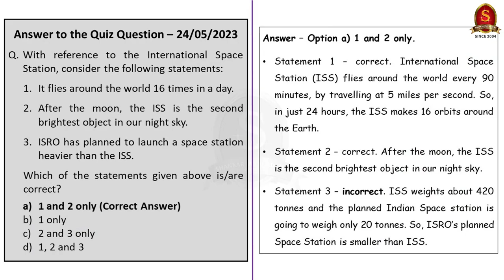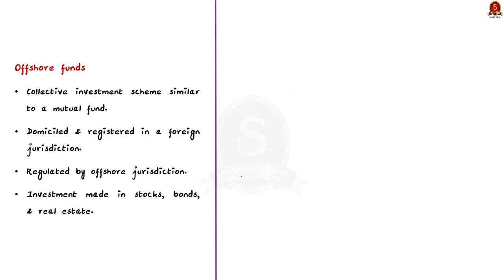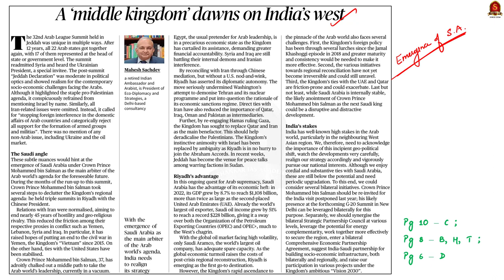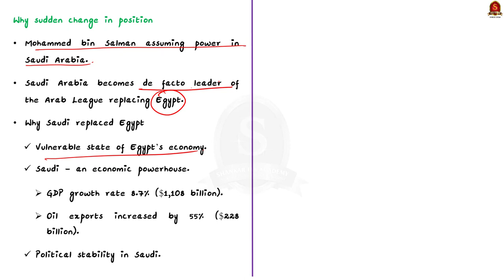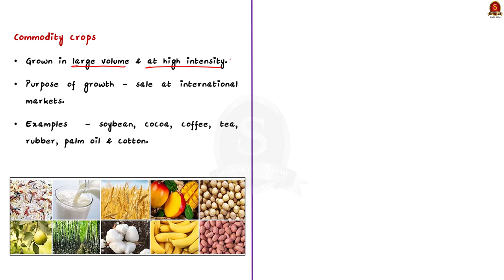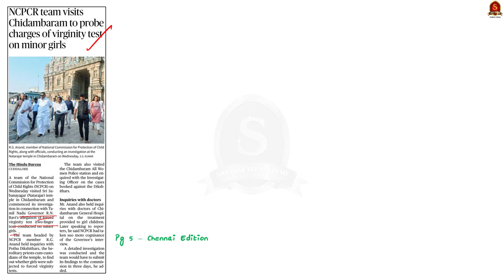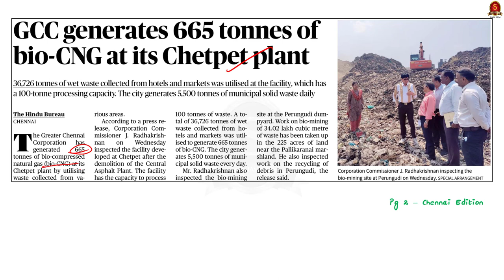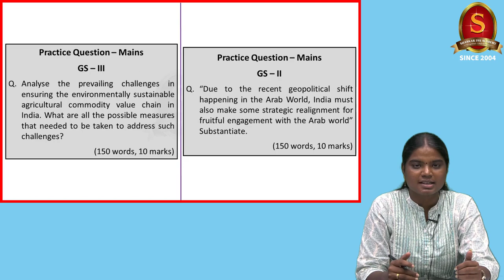The Hindu Daily News Analysis || 25th May 2023 || UPSC Current Affairs || Mains & Prelims '23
Time Stamping
►►Introduction - 00:00
►►List of Topics - 00:47
1. India set to triple speed of its fastest supercomputers - 01:00
2. SEBI tightens norms for offshore funds - 06:31
3. A ‘middle kingdom’ dawns on India’s west - 12:29
4. Making agri commodity value chains sustainable is tough - 22:57
5. NCPCR team visits Chidambaram to probe charges of virginity test on minor girls - 29:59
6. GCC generates 665 tonnes of bio-CNG at its Chetpet plant - 34:52
7. Prelims Practice Questions - 39:21
8. Mains Practice Questions - 42:01